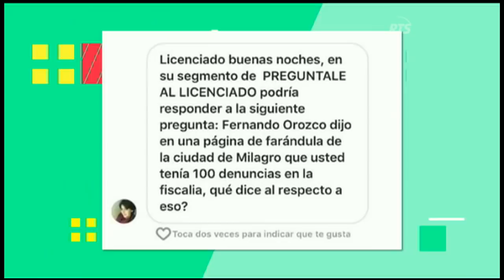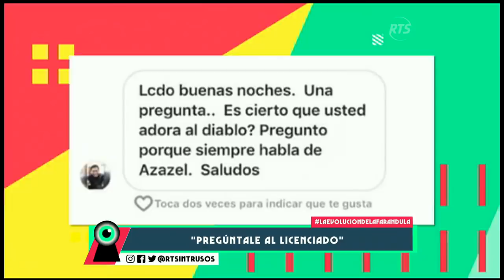No te pierdas nuestra sección ''Pregúntale al Licenciado''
Regresa el Licenciado Dupleint, con su sección ''Pregúntale al Licenciado'', donde responderá intensas preguntas relacionadas con su vida privada.

Hoy responderá a algunas de las consultas respecto a sus creencias